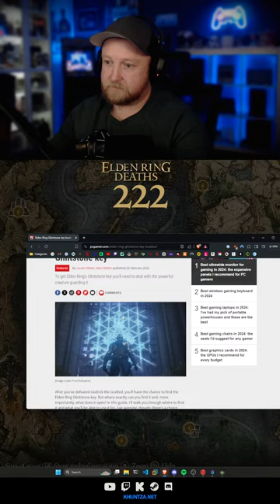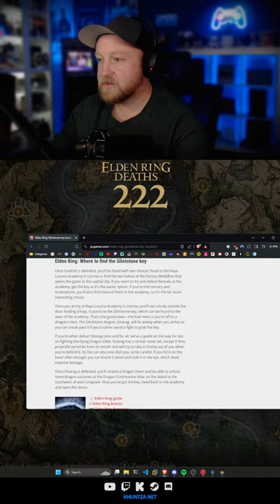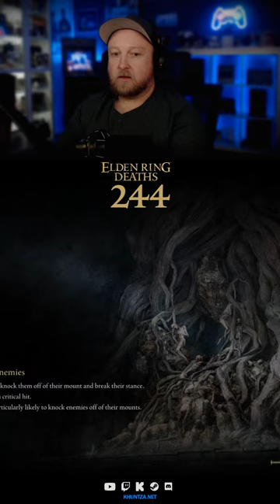🔴LIVE - Raya Lucaria Academy - Elden Ring First Playthrough - VERTICAL STREAM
Elden Ring - First time souls game player
PART 9

Exploring Raya Lucaria Academy

YouTube memberships now available!